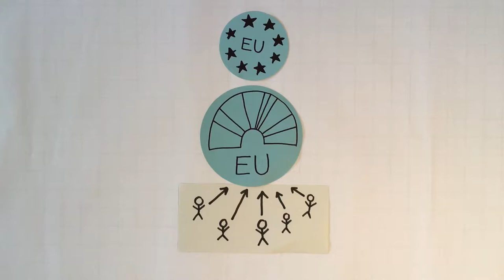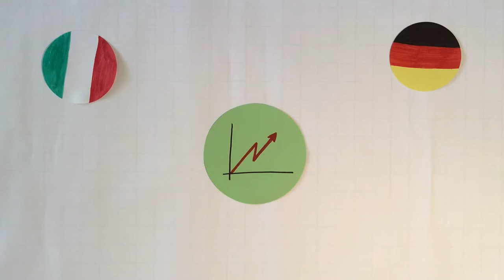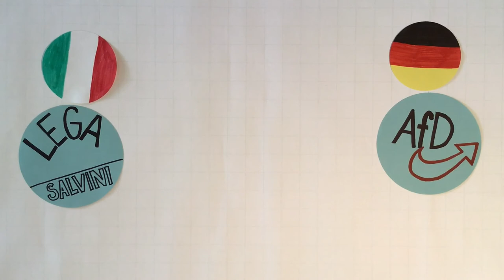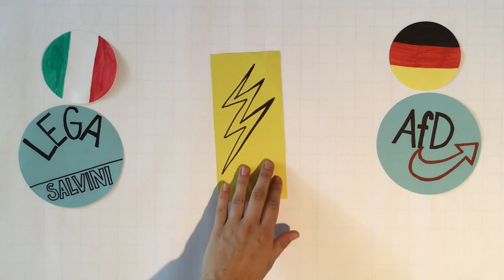Come si spiega la svolta a destra del parlamento europeo?